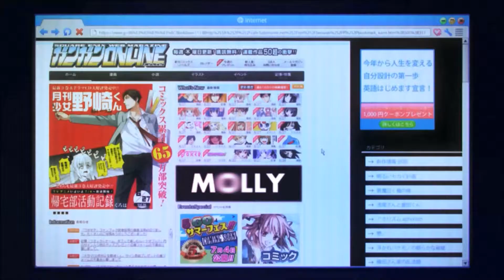AMV Molly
Information
Anime: Watashi ga Motenai no wa Dou Kangaetemo Omaera ga Warui!